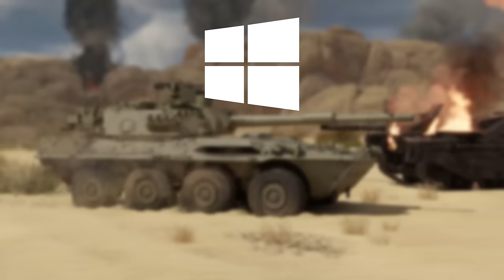WE LIVED UNDER THE GROUND IN DAYZ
✅ Check out War Thunder and use my link for a free large bonus back with boosters, vehicles, and more

In this dayz adventure me and Ripple had a goal of building a base under the ground. There was also loads of fun situations and pvp of course...